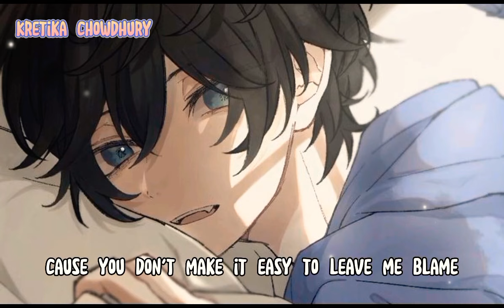Nightcore ~ Love Me Back [Lyrics]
🎧Song: Love Me Back
🎤Artist: Trinidad Cardona, Robinson

Anime/Game :??
Picture Artist:?

 [Jhuma Kibria]